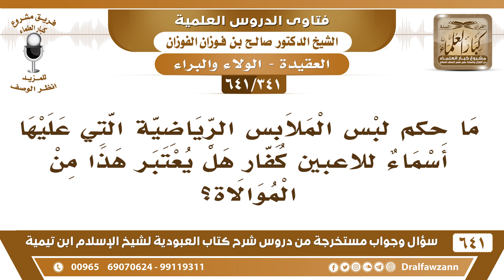[341 /641] ما حكم لبس الملابس الرياضية التي عليها أسماء للاعبين كفار ..؟ الشيخ صالح الفوزان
[341 /641] السؤال: ما حكم لبس الملابس الرياضية التي عليها أسماء للاعبين كفار هل يعتبر هذا من الموالاة؟
 الجواب: هذا من الموالاة من المحبة، مظهر، هذا مظهر من مظاهر الموالاة؛ لأنه لو لم يحبهم لما حمل أسماءهم على صدره وعلى ظهره.
السيرة الذاتية :
للاشتراك في قناة الشيخ صالح الفوزان
أسئلة وأجوبة من شرح كتاب العبودية ( 641 ) مقطع

للاستفسار والإقتراحات والدعم
رئيس الفريق
لمشروع كبار العلماء